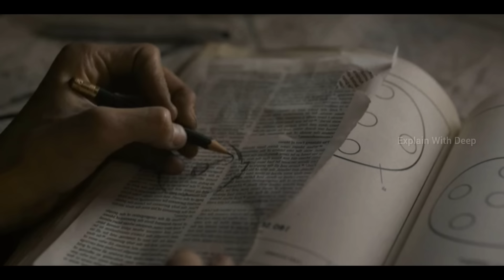The Last Survivors Movie Summary in Hindi/Urdu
Director: Thomas Hammock

Directed by Thomas Hammock

Written by Jacob Forman, Thomas Hammock

Produced by Seth Caplan, Chris Harding

Production company: Federighi Films

Network: Kaleidoscope Ent.

movie explainer
Sci fi Movies
2024 movies